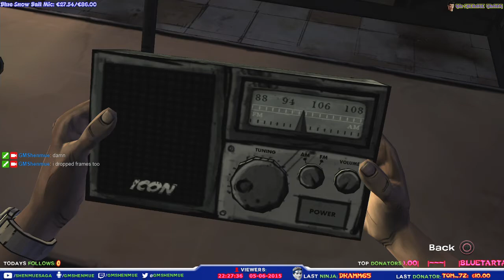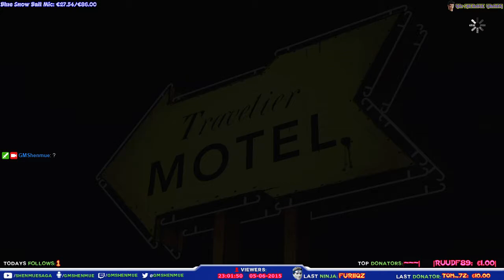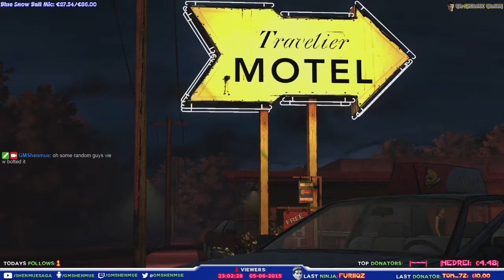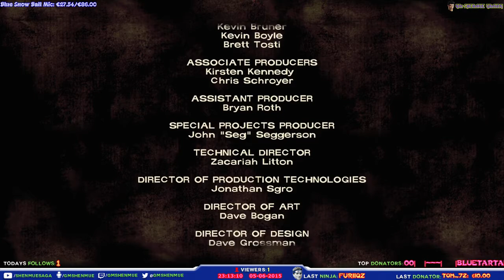The Walking Dead - Season 1 Episode 1 (PS4)